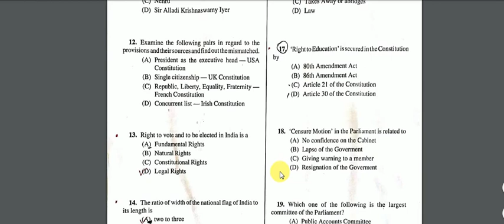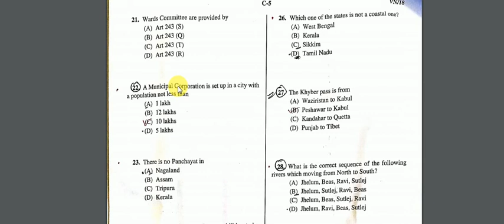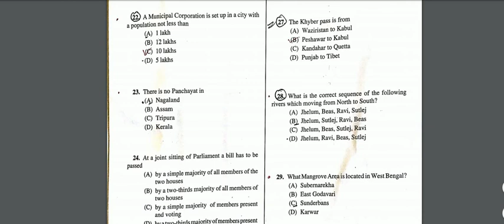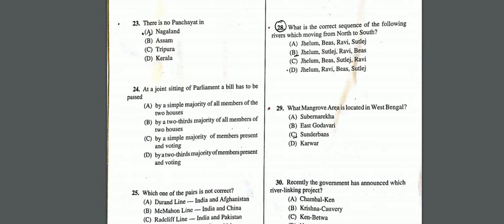WBPSC MOTOR VEHICLE Inspector Answer Key (Part 3)(30.09.2018)